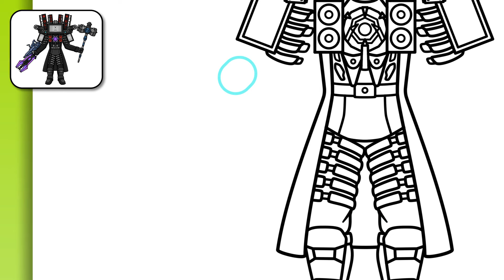КАК НАРИСОВАТЬ ТВ + СПИКЕР + КАМЕРАМЕН ТИТАН из Скибиди Туалет Гаррис Мод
Привет, ребята!
В этом видео вы увидите, как нарисовать Улучшенного ТВ + Спикер + Камерамена Титана из Скибиди Туалет Гаррис Мод, легкий и простой пошаговый рисунок для начинающих.

👇 Оставьте комментарий ниже, какого персонажа вы хотите, чтобы я нарисовал следующим!